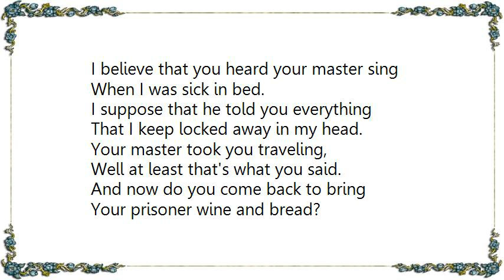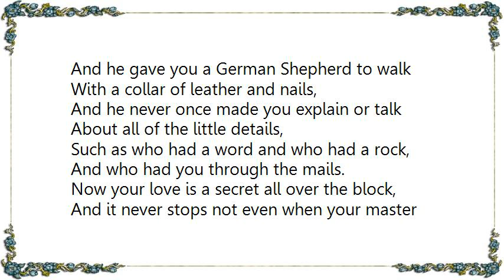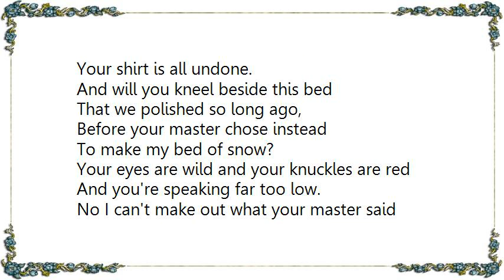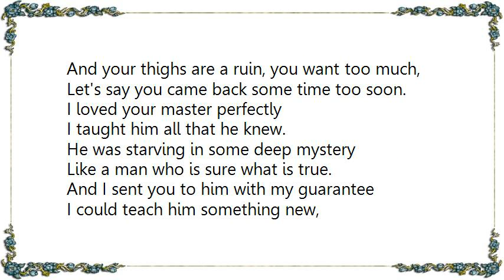Leonard Cohen - Master Song Lyrics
[Lyrics Leonard Cohen - Master Song]
I believe that you heard your master sing
When I was sick in bed.
I suppose that he told you everything
That I keep locked away in my head.
Your master took you traveling,
Well at least that's what you said.
And now do you come back to bring
Your prisoner wine and bread?

You met him at some temple, where
They take your clothes at the door.
He was just a numberless man in a chair
Who'd just come back from the war.
And you wrap up his tired face in your hair
And he hands you the apple core.
Then he touches your lips now so suddenly bare
Of all the kisses we put on some time before.

And he gave you a German Shepherd to walk
With a collar of leather and nails,
And he never once made you explain or talk
About all of the little details,
Such as who had a word and who had a rock,
And who had you through the mails.
Now your love is a secret all over the block,
And it never stops not even when your master fails.

And he took you up in his aeroplane,
Which he flew without any hands,
And you cruised above the ribbons of rain
That drove the crowd from the stands.
Then he killed the lights in a lonely Lane
And, an ape with angel glands,
Erased the final wisps of pain
With the music of rubber bands.

And now I hear your master sing,
You kneel for him to come.
His body is a golden string
That your body is hanging from.
My body has grown numb.
Oh now you hear your master sing,
Your shirt is all undone.

And will you kneel beside this bed
That we polished so long ago,
Before your master chose instead
To make my bed of snow?
Your eyes are wild and your knuckles are red
And you're speaking far too low.
No I can't make out what your master said
Before he made you go.

Then I think you're playing far too rough
For a lady who's been to the moon;
I've lain by this window long enough
To get used to an empty room.
And your love is some dust in an old man's cough
Who is tapping his foot to a tune,
And your thighs are a ruin, you want too much,
Let's say you came back some time too soon.

I loved your master perfectly
I taught him all that he knew.
He was starving in some deep mystery
Like a man who is sure what is true.
And I sent you to him with my guarantee
I could teach him something new,
And I taught him how you would long for me
No matter what he said no matter what you'd do.

While I was sick in bed,
I'm sure that he told you everything
I must keep locked away in my head.
Your master took you travelling,